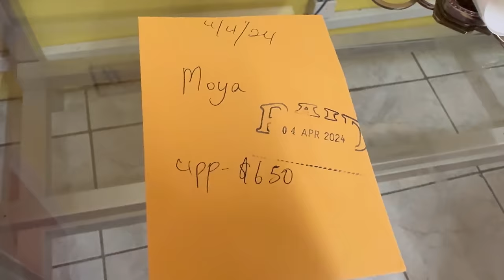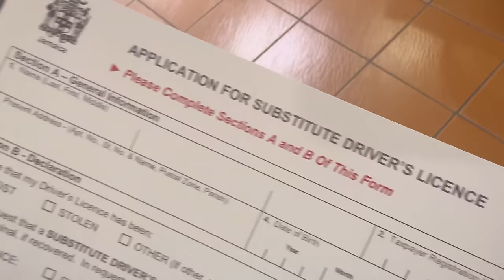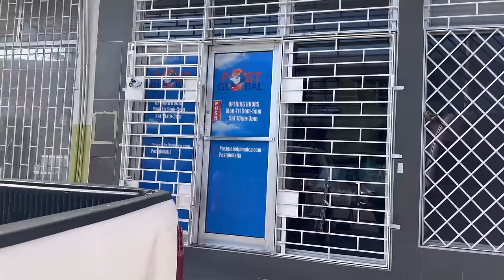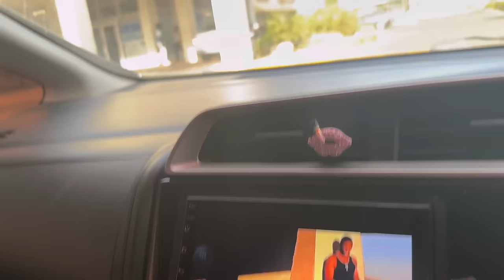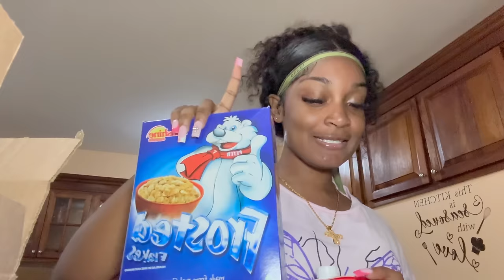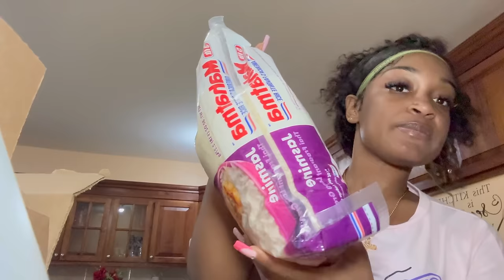DAILY VLOG- I lost my ID in Panama + paying for my tickets